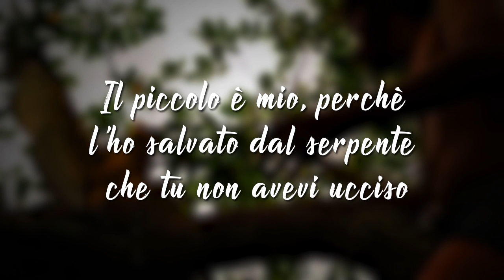La leggenda all'origine del nome Albania [Bontur Viaggi]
Sebbene l’Albania sia conosciuta da tutti come il Paese delle aquile, sono veramente pochi gli stranieri a conoscenza del reale motivo che ha portato alla diffusione di questa denominazione. Non basta, infatti, sapere che la bandiera ufficiale del paese raffigura proprio un’aquila a due teste nera su sfondo rosso.